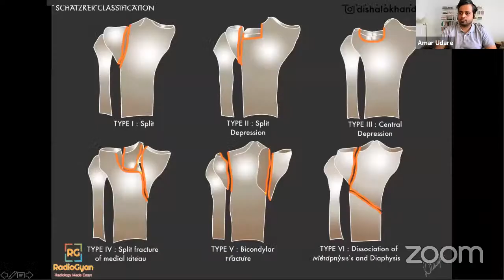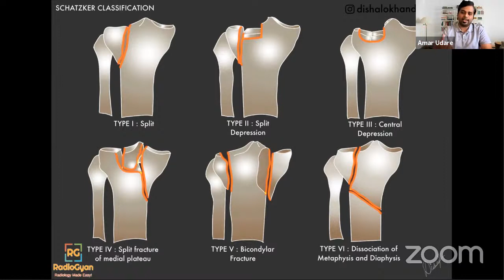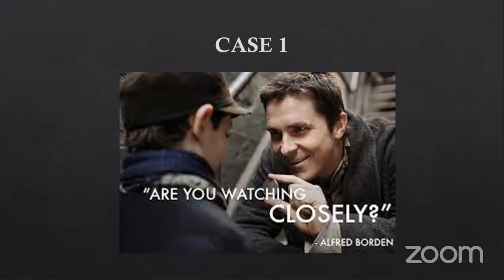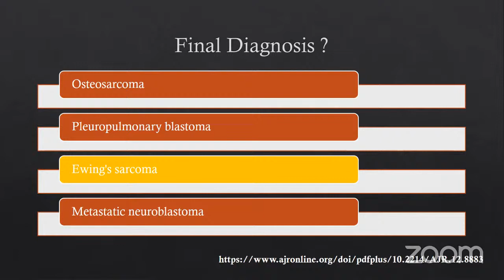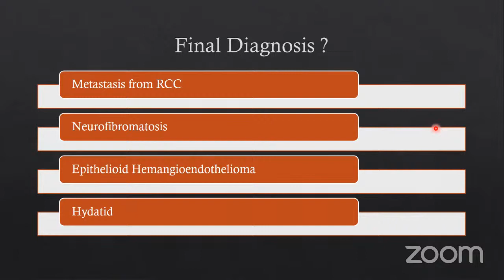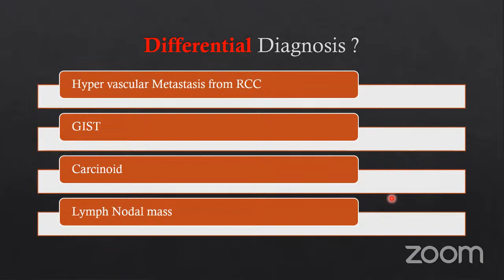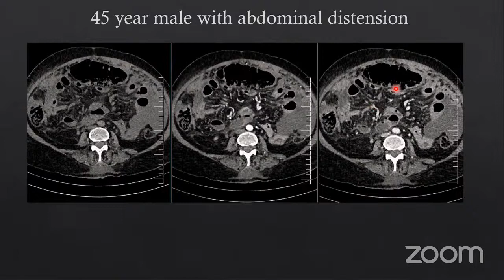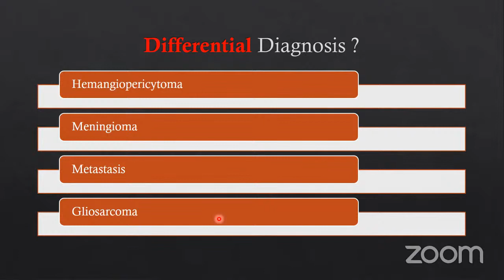Radiology Board Review Cases | Set 10 | May 2021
In this video, we discuss a few interesting radiology cases.

We discuss 10 radiology board review cases. These will help you prepare for the ABR Radiology Core exam, the FRCR exam, the EDiR exam and MD/ DNB radiology exams. There are a few tips and tricks for the NEET PG and super-speciality radiology exams as well!

Join our radiology discussion groups to participate in the discussion live

🙍‍♂️ WHO AM I:
I'm Amar Udare, a radiology fellow training at McMaster University Canada. I have a passion for teaching and I believe in FOAMrad - Free Open Access Medicine - Radiology.

I share radiology cases and resources which will help you prepare for your radiology board exams (including MD / DMRD / DNB radiodiagnosis, the FRCR exam, OSCE based radiology exams and other radiology exam patterns). Apart from that this will help you be a better radiologist.

📨 GET IN TOUCH:
If you’d like to talk, I’d love to hear from you. I try my best to reply to everyone.

No part of the content of this video or any video published under RadioGyan, and other encompassed entities, shall be stored, copied, recreated, republished, or transported.

The advice, guidance, and principles outlined in all content produced by RadioGyan, and other encompassed entities are not guaranteed to be appropriate for your unique situation.  We recommend that as a consumer, you exercise your due diligence and research any and all strategies recommended to you before adopting them. RadioGyan and encompassed entities are not responsible for any damages that result from an effort to implement the information provided in this or any other video, article, social media post, and related publications.  Your use and viewing of any materials and videos published by RadioGyan, and other encompassed entities confirms your acknowledgement and agreement that Indian law will apply to any and all disputes related to the aforementioned entities.

It should not be used for self-diagnosis or self-treatment. It is not intended as, nor should it be, a substitute for independent professional medical care. We recommend that you consult your own physician regarding any diagnosis, imaging interpretation or course of treatment. Medical practitioners must make their own independent assessment before suggesting a diagnosis or recommending or instituting a course of treatment. The Platforms should not in any way be seen as a replacement for consultation with colleagues or other sources, or as a substitute for conventional training and study.